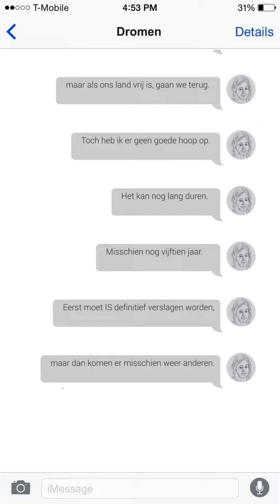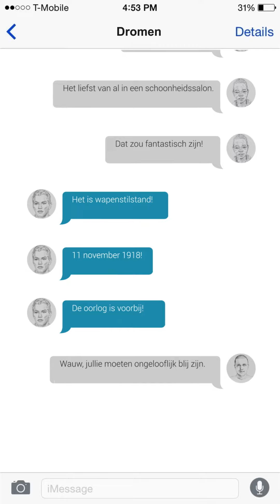ArtDesign Tildonk Sjaal Gesprek3 Dromen edit1